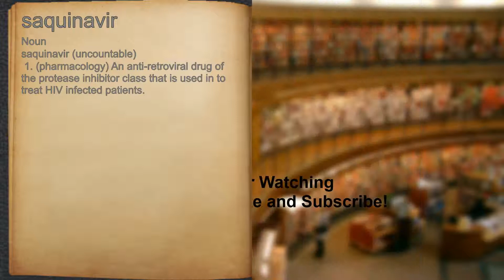What does saquinavir mean?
A spoken definition of saquinavir.

Intro Sound:
Typewriter - Tamskp